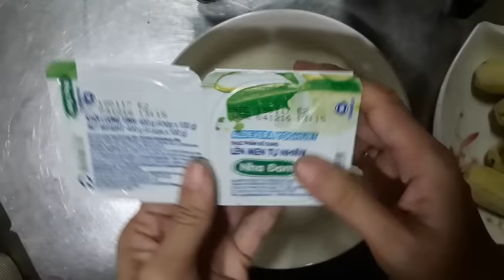Hướng dẫn làm kem chuối.